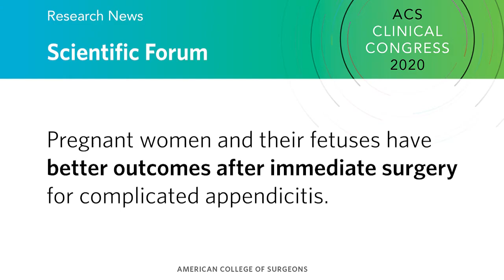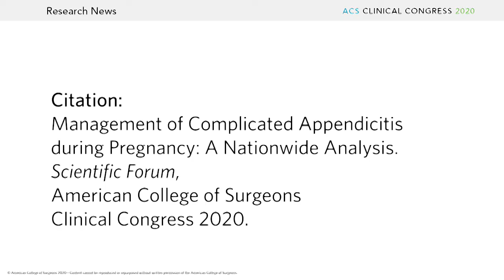Pregnant women have better outcomes after immediate surgery for complicated appendicitis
Clinical Congress 2020 research presentation: Pregnant women who underwent immediate surgery to treat a ruptured or abscessed appendix and their fetuses had significantly better outcomes than those whose condition was managed without an operation according to Vincent Cheng, MD, a general surgery resident and lead author of the study at University of Southern California (USC) and Kazuhide Matsushima, MD, FACS, an assistant professor of clinical surgery, Keck School of Medicine, USC, Los Angeles.